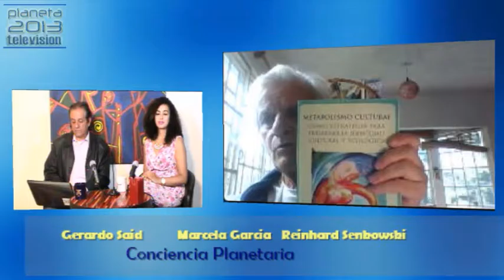2-Conciencia Planetaria con Reinhard Senkowski-11/08/2016